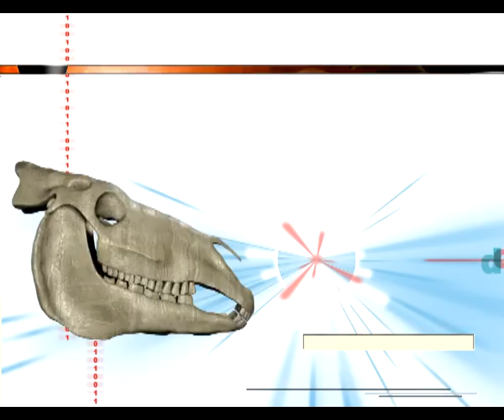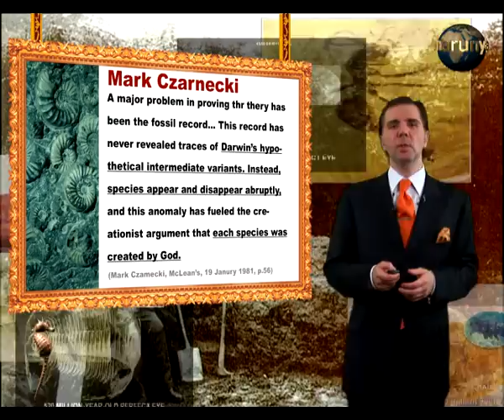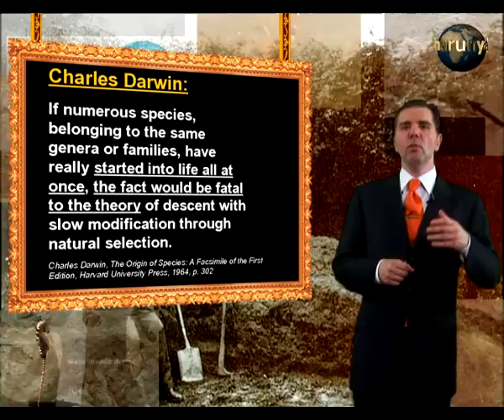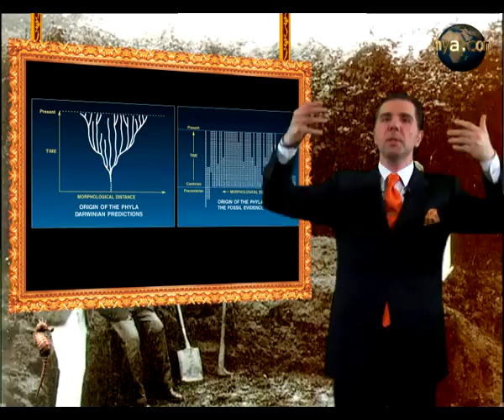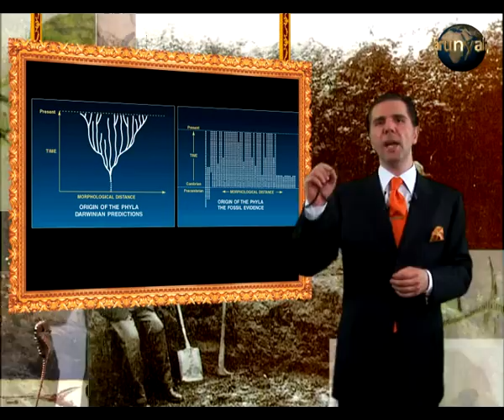THE FOSSIL RECORD REFUTES EVOLUTION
Life emerged on earth suddenly and in complex forms. A fossil is the remains or traces of a plant or animal that have been preserved in the Earth's crust down to the present day. Fossils collected from all over the world are our most important source of information about the species that have existed on Earth since life began. All these specimens manifest one single truth: Living things did not come into being through the fictitious processes of the theory of evolution, but were created in a single moment.